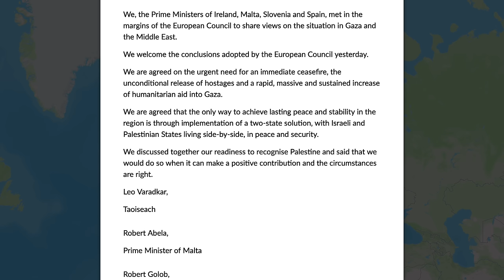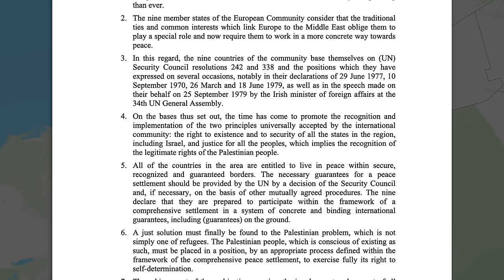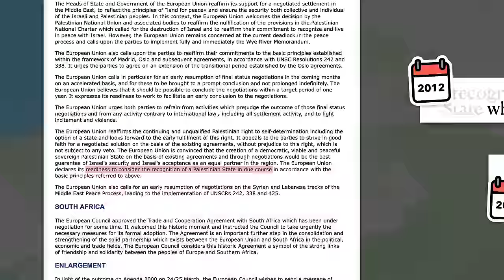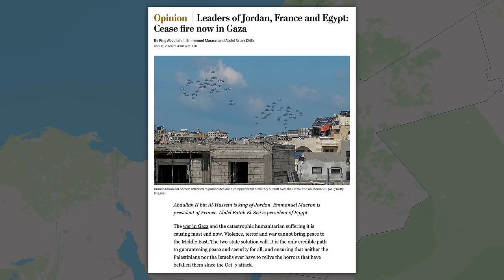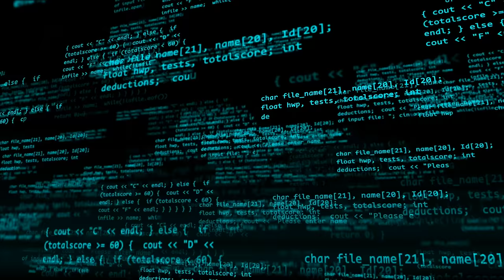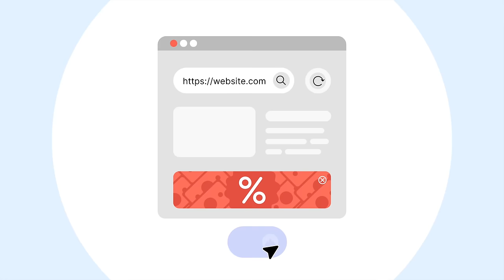Is the EU About to Recognise Palestine?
Next week, Spain's Prime Minister, Pedro Sánchez will embark on a tour of Europe to push for the recognition of a Palestinian state. So in this video, we'll take a look at EU-Palestine relations, why some EU states want to recognise it, and whether the rest of Europe will follow suit.

00:00 - Introduction
00:55 - EU-Palestine Relations
03:46 - What's Changed?
05:36 - Will Europe Recognise Palestine?
07:16 - Sponsored Content